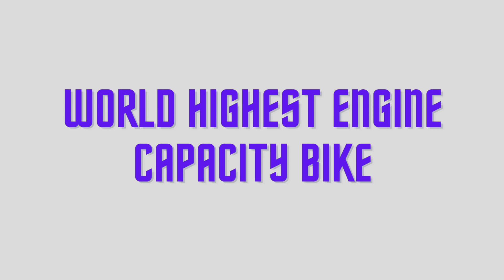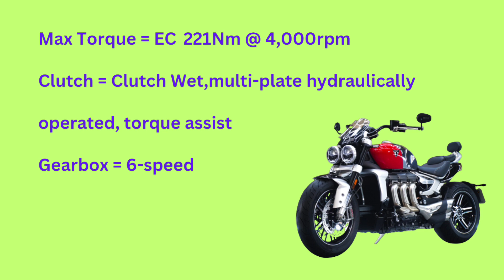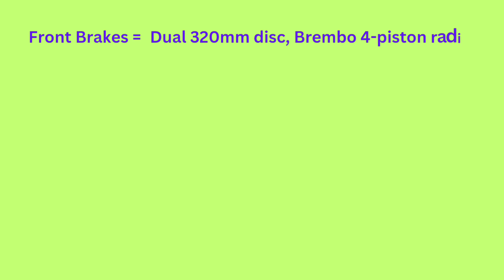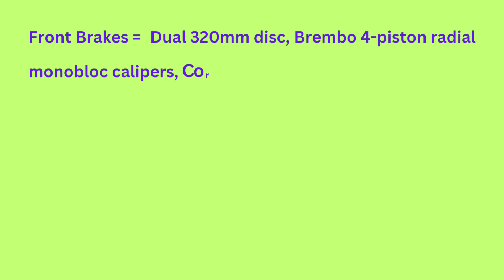World Heights Engine Displacement Bike | Triumph Rocket 3 GT | 2500cc Displacement Full Details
Triumph Rocket 3 GT
1.ENGINE & TRANSMISSION
Type = Inline 3-cylinder, water-cooled, DOHC
Compression  = 10.8:1
Max Power = EC 167PS /165 bhp (123 kW) @ 6,000rpm
Max Torque = EC 221Nm @ 4,000rpm
Clutch = Clutch Wet, multi-plate hydraulically operated, torque assist
Gearbox =  6-speed

CHASSIS
Frame = Full aluminium frame
Swingarm Single-sided, cast aluminium
Front Wheel =  17 x 3.5in cast aluminium
Rear Wheel = 16 x 7.5in cast aluminium
Front Tyre =  150/80 R17 V
Rear Tyre = 240/50 R16 V
Front Suspension = Showa 47mm upside-down 1  compression and rebound adjuster 120mm travel
Rear Suspension =  Fully adjustable Showa piggyback reservoir RSU with remote hydraulic preload adjuster, 107mm rear wheel travel.
Front Brakes =  Dual 320mm disc, Brembo 4-piston radial monobloc calipers, Cornering ABS
Rear Brakes =  Single 300mm disc,4-piston monobloc caliper, Cornering ABS
Rider Modes = (Rain/Road/Sport/Rider-configurable)
Display = Triumph TFT Connectivity System can be added with accessory fitted Bluetooth module

DIMENSIONS & WEIGHTS
Width Handlebars  = 886 mm
Height Without Mirror  = 1066 mm

ROCKET 3 GT
Price From ₹ 20,50,000.00(Ex-Showroom)